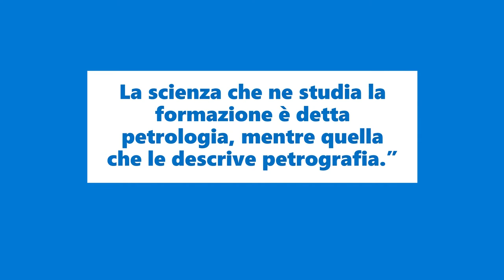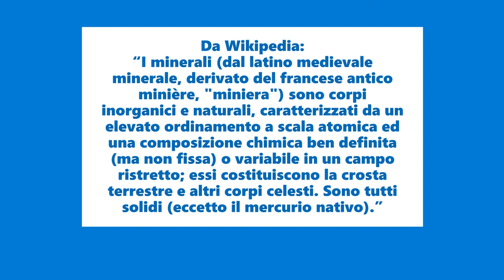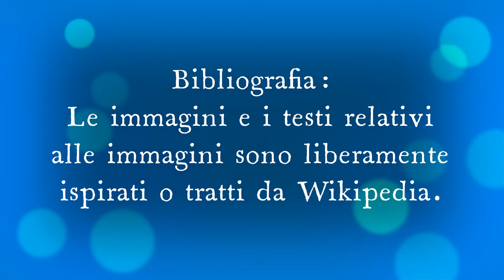Che differenza c'è fra una roccia e un minerale